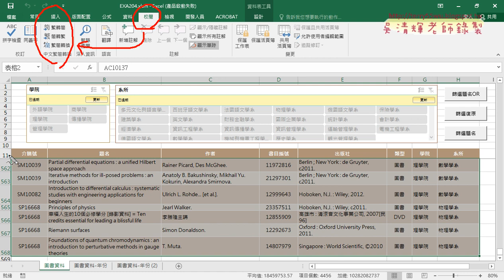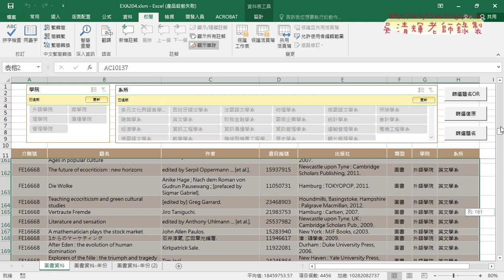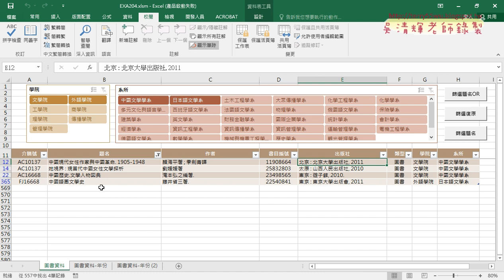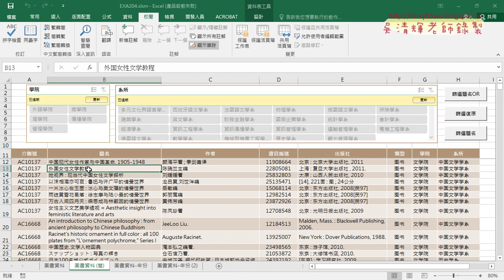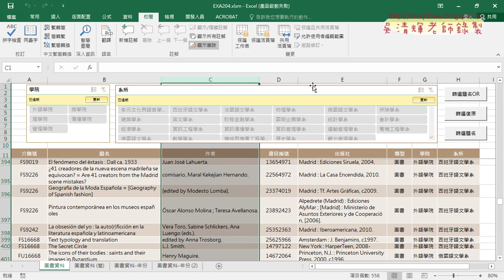02 簡體轉繁體與關鍵字查詢